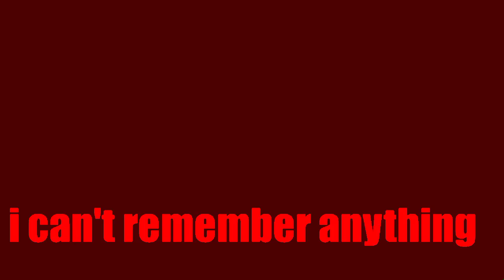somekind story i made